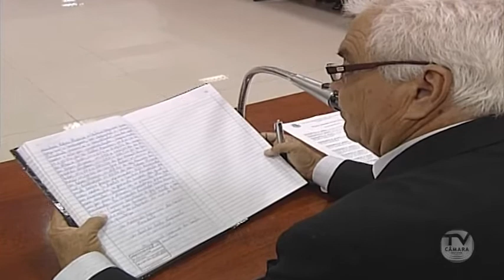CÂMARA RECEBE VISITA DO SUB COMANDANTE DO CORPO DE BOMBEIROS